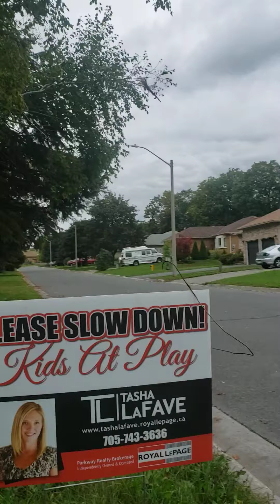me and my friends part 1